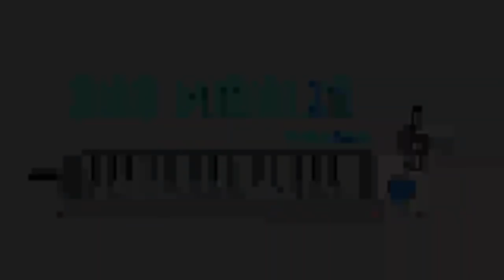Giveaway Sony Xperia Z5 Compact | Ono Pianika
Halo teman-teman, untuk mengikuti giveaway Sony Xperia Z5 Compact, silahkan simak video ini karena ada persyaratan yang harus dipenuhi. Semoga beruntung!